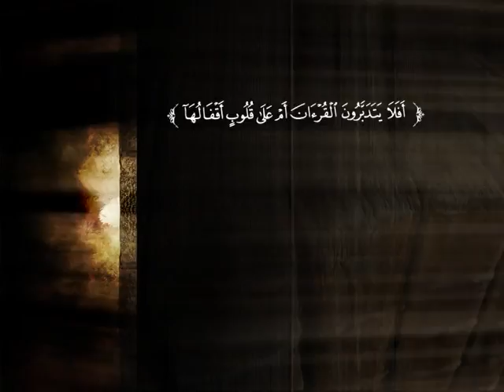تفسير سورة الأنفال من الآية 12 إلى الآية 29 | د. محمد بن عبد العزيز الخضيري